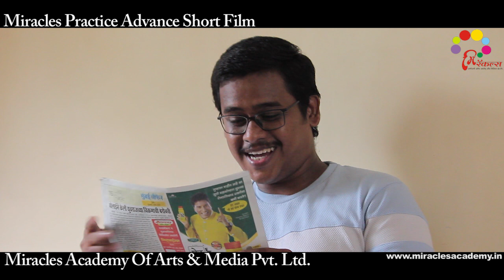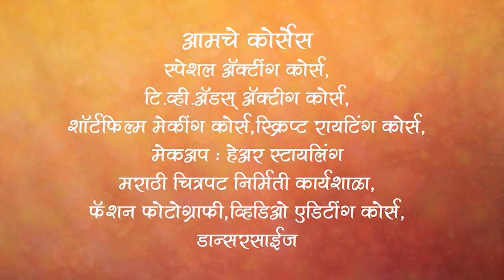oza By Miracles Academy, Dadar Sch - 22/23. Thane Sch - 14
Miracles Acting Academy What's App group ला Join व्हा
आणि  “स्पेशल अॅक्टिंग कोर्स” च्या फ्री सेमिनारचे Updates मिळवा.

आमचे यशस्वी विद्यार्थी :
शिवानी बावकर - 'लागीरं झालं जी(झी टीव्ही)' मधील 'शितली', 'अल्टी पल्टी(झी टीव्ही)' मधील 'पल्लवी'
पुर्णिमा देमन्ना – 'तुला पाहते रे(झी टीव्ही)' मधील 'सोनिया'
किरण गायकवाड – 'लागीरं झालं जी(झी टीव्ही)' मधील 'भैय्यासाहेब' , 'देवमाणूस(झी टीव्ही)' मधील 'डॉ. अजित'
निखील चव्हाण – 'लागीरं झालं जी(झी टीव्ही)' मधील 'विकी' , 'कारभारी लय भारी(झी टीव्ही)' मधील 'कारभारी - राजवीर सूर्यवंशी'
ऋता दुर्गुळे – 'फुलपाखरू (झी युवा)' मधील 'वैदेही', 'दुर्वा(स्टार प्रवाह)' मधील 'दुर्वा', 'दादा एक गुडन्यूज आहे' या
नाटकात 'प्रमुख भूमिका'
विपुल साळुंखे – माझ्या नवऱ्याची बायको(झी टीव्ही)' मधील 'पंकज'
गिरीजा प्रभू – 'सुख म्हणजे नक्की काय असतं (स्टार प्रवाह)' मधील 'गौरी'
आकाश शिंदे - 'सहकुटुंब सहपरिवार (स्टार प्रवाह)' मधील 'ओंकार'
 निष्ठा वैद्य – 'ऋतिक रोशन' बरोबर ‘निरमा’ टिव्हीच्या अॅडमध्ये, 'स्वराज्यजननी जिजामाता(सोनी मराठी)' मधील 'छोटी जिजा',  'दख्खनचा राजा ज्योतिबा'(स्टार प्रवाह) मालिकेतील 'चोपडाई'
 मृण्मयी सुपल – 'तू माझा सांगाती (कलर्स मराठी)' मधील 'आवली' , 'डॉ. बाबासाहेब आंबेडकर (स्टार प्रवाह)' मधील 'रमाबाई'

"मिरॅकल्स अॅक्टींग अकॅडमी" चे संचालक लेखक / दिग्दर्शक "प्रमोद प्रभुलकरसर" यांनी "मिरॅकल्स अॅक्टींग अकॅडमी" च्या विद्यार्थिनी शिवानी बावकर ( 'लागीर झालं जी' मधील शितली, 'अल्टी पल्टी' मधील पल्लवी) पुर्णिमा डे ('तुला पाहते रे' मधील सोनिया) आणि "मिरॅकल्स अॅक्टींग अकॅडमी" च्या ३०० विद्यार्थ्यांना १ फेब्रुवारी २०१९ ला प्रदर्शित झालेल्या "युथट्युब" चित्रपटामध्ये पहिल्यांदाच कॅमेरा फेस करण्याची संधी दिली.

"मिरॅकल्स अॅक्टिंग अकॅडमी"चे विद्यार्थी "लागीरं झालं जी" मधील "शितली" (शिवानी बावकर), “तूला पाहते रे” मधील “सोनिया”, “लागीरं झालं जी” मधील “विक्या”, “जिजामाता” मधील छोटी जिजाऊ आपले अनुभव सांगताना. 👇

ऋता दुर्गुळे ( फुलपाखरू (झी युवा)' मधील 'वैदेही', 'दुर्वा(स्टार प्रवाह)' मधील 'दुर्वा', 'दादा एक गुडन्यूज आहे' या नाटकात 'प्रमुख भूमिका') आपले अनुभव सांगताना...👇

निष्ठा वैद्य ('ऋतिक रोशन' बरोबर ‘निरमा’ टिव्हीच्या अॅडमध्ये, 'स्वराज्यजननी जिजामाता(सोनी मराठी)' मधील 'छोटी जिजा')  आपले अनुभव सांगताना..👇